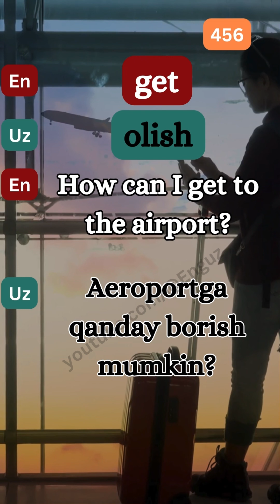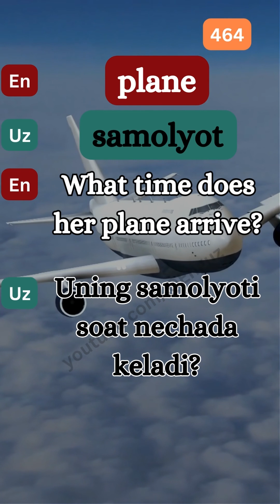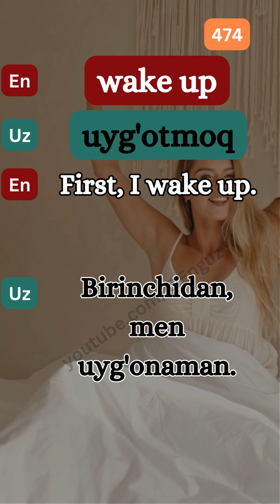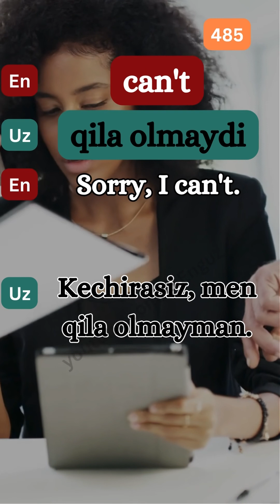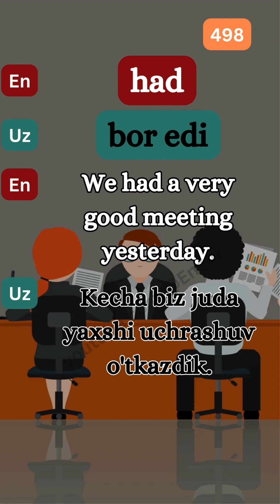10(50) English Uzbek 451-500 words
Basic English-Uzbek words with numbers and background video objects: uzbek english englishspeaking englishvocabulary unlimited beginner elementary.
It makes me happy and inspires me to create new sound variations!